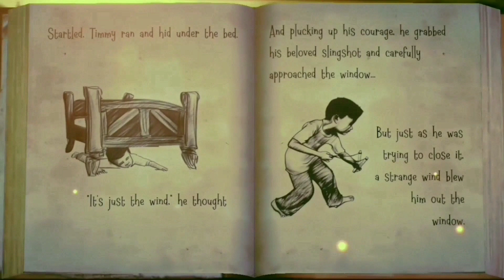All Games Ending - Granny VS Granny3 VS Frenetic VS Mr Meat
all games endings
mr meat
the baby in yellow
evil nun
granny 3
the baby in yellow gameplay
mr meat gameplay techno gamerz
ujjwal
gaming
gameplay
games
game
new game
the baby in yellow gameplay techno gamerz
mr meat gameplay
gaming
techno gamerz
ujjwal
new game
granny house